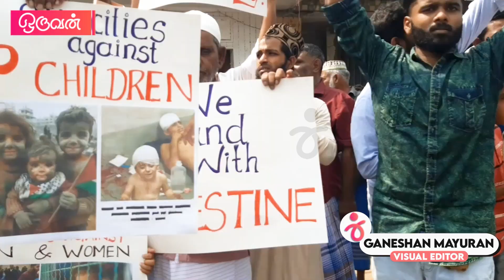😡Benjamin Netanyahu-வே சிறுவர்களை கொல்லாதே.! பாலஸ்தீனத்துக்கு ஆதரவாக யாழில் போராட்டம்.! | Sri Lanka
Benjamin Netanyahu கைது செய்யப்பட வேண்டும் போராட்டத்தில் இறங்கிய மக்கள்.! - Sri Lanka Viral Video